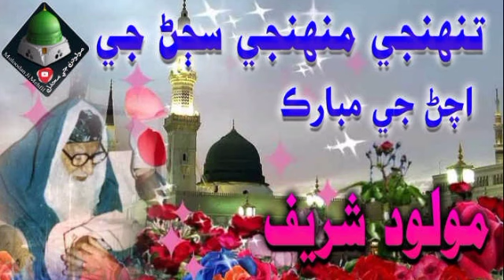Tunnjy Muhnjy Sajan Jy Achar ji muvarak